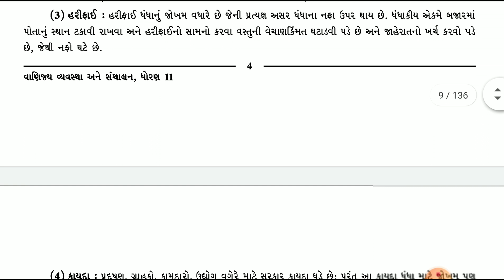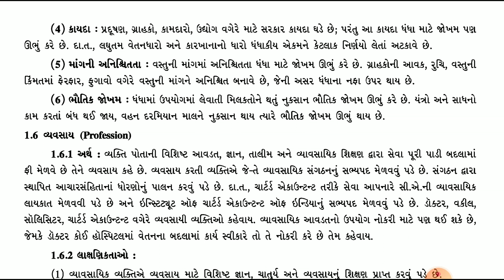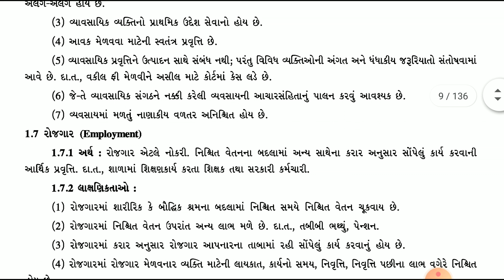11th COM, GUJ.MED, BA, OC, U-1, L-5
11th COM, GUJ.MED, BA, OC, U-1, L-5ની સરળ સમજુતી